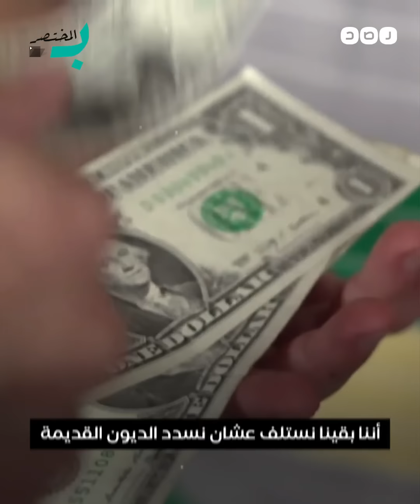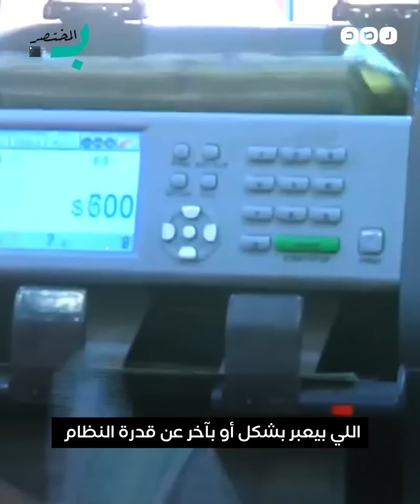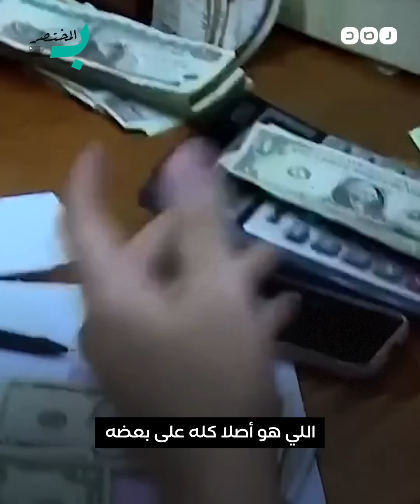بالمختصر | هتدفع.. هوريك اللي عمرك ما شفته